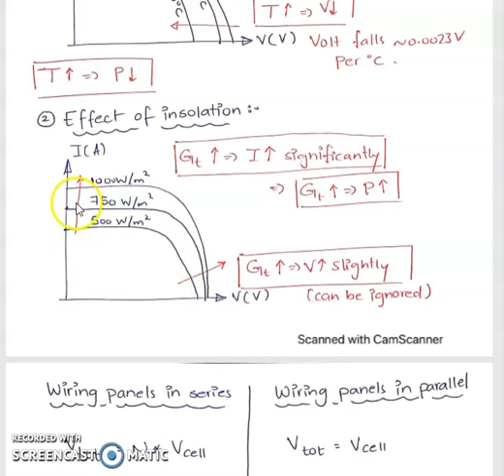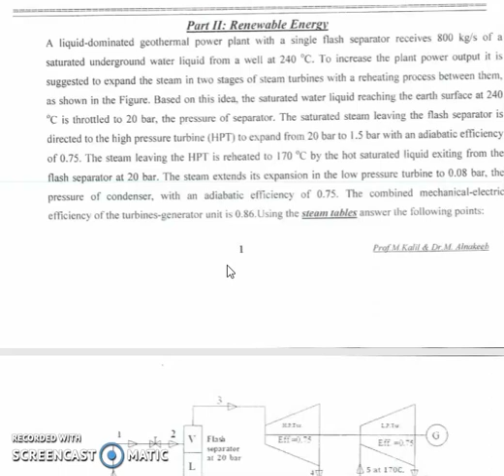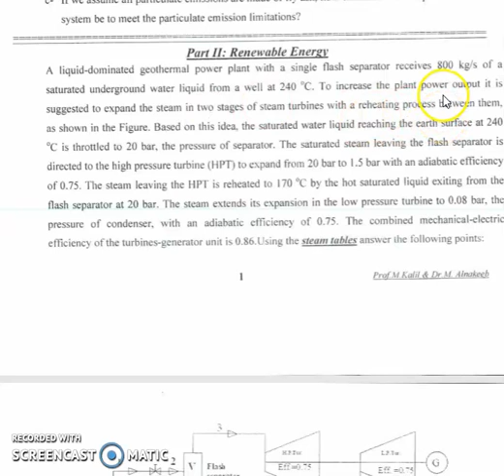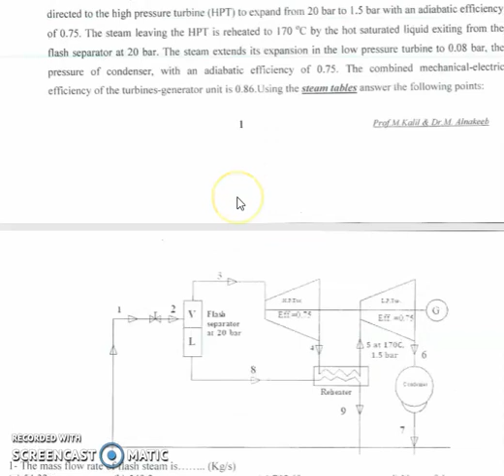Renewable Energy Final Revision (Part 3)